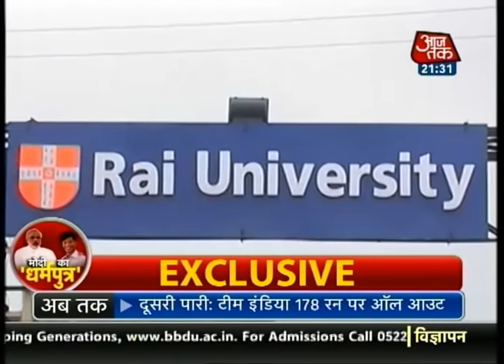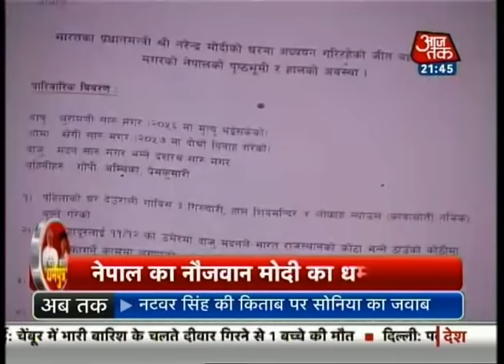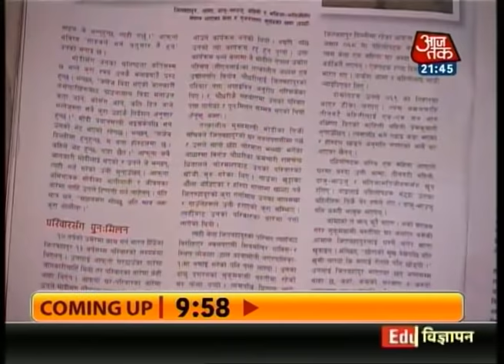Vishesh: Narendra Modi's son from Nepal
Prime Minister Narendra Modi changed the life of an ordinary young lad from Nepal, who went of to become his 'Dharmputra'. Jeet Bahadur is a student of Rai University in Ahmedabad considers PM Modi as his godfather.